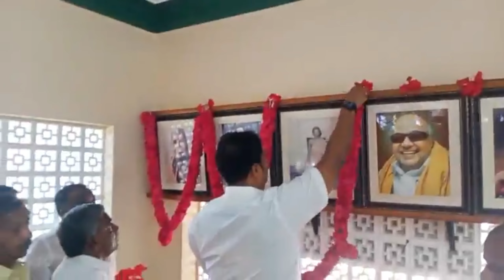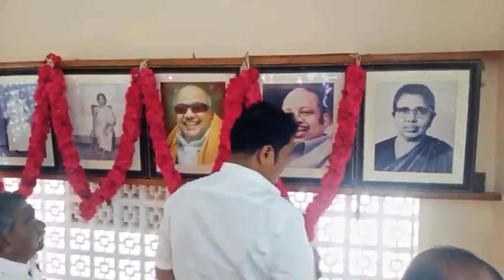டி.ஆர்.பி.ராஜா அவர்கள் காட்டூரில் உள்ள அஞ்சுகம் அம்மையார் நினைவிடத்தில் மரியாதை செலுத்தினார்..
(மாண்புமிகு தொழில்துறை அமைச்சர்) முனைவர் திரு.டிஆர்பி.ராஜா அவர்கள் காட்டூரில் உள்ள ஐயா.முத்துவேலர் அஞ்சுகம் அம்மையார் அவர்களின் நினைவிடத்தில் மாலை அணிவித்து மரியாதை செலுத்திய தருணம் உடன் (திருவாரூர் மாவட்ட கழக செயலாளர்)அண்ணன் பூண்டிK.கலைவாணன்  MLA அவர்கள் மற்றும் கழகத்தின் மூத்த முன்னோடிகள் மலர் தூவி மரியாதை செலுத்தினர்💐💐💐💐💐💐💐💐💐🖤❤️🙏🏽🙏🏽🙏🏽🙏🏽